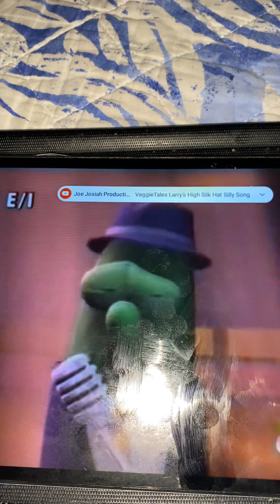VeggieTales The Blues with Larry Silly Song